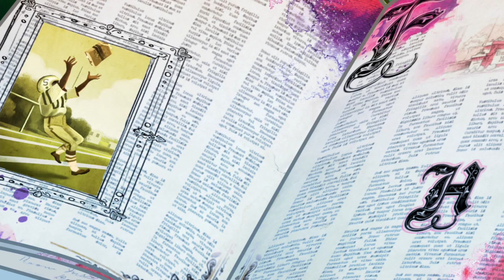Sadovnjak zapuščin | Ever After High